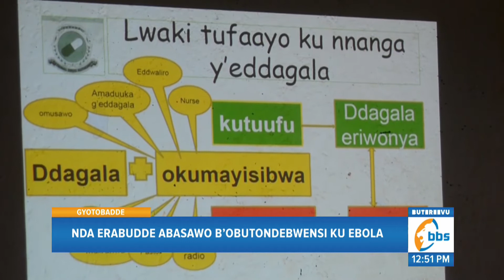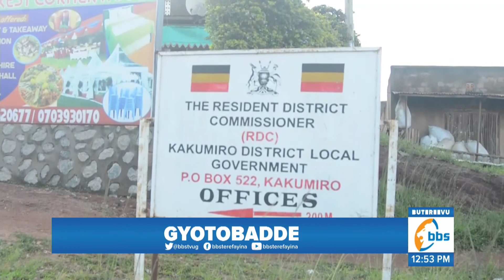NDA Erabudde Abasawo Abajjanjabisa Ebola Eddagala Ly’obutondebwensi